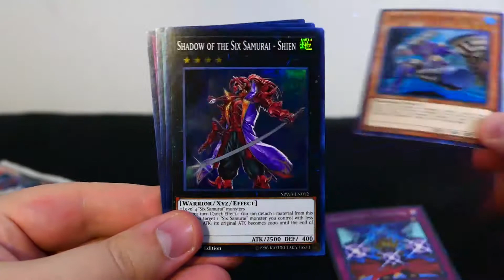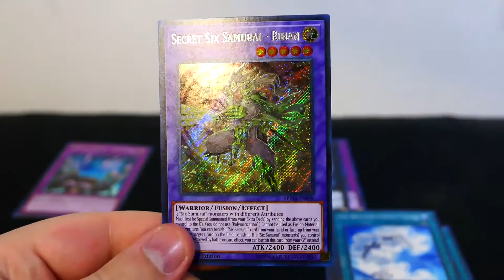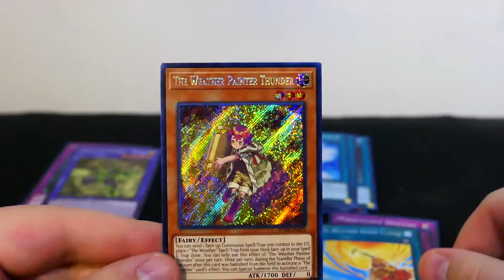What's in that pack?!?!?! 12-20-17